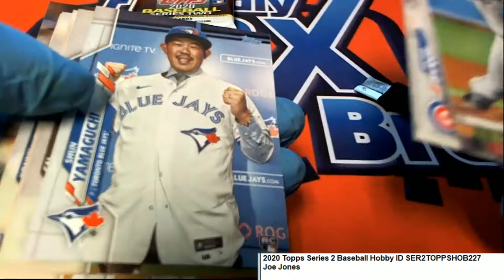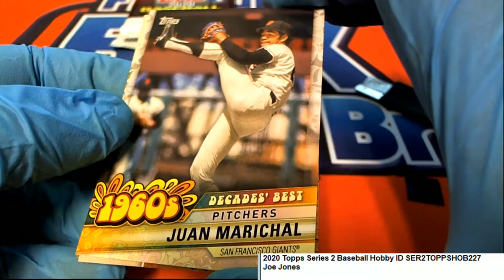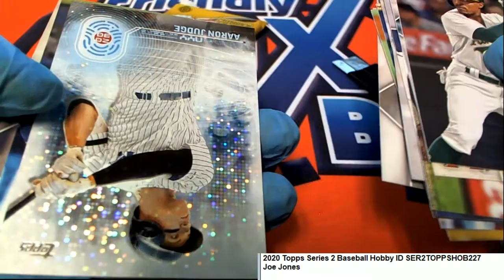2020 Topps Series 2 Baseball Joe's Packs ID SER2TOPPSHOB227